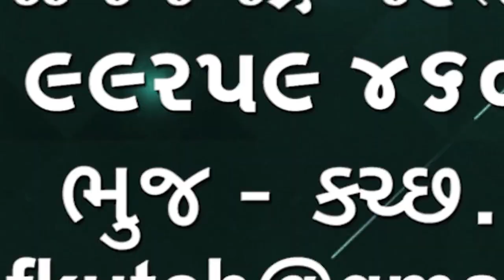ભુજના યુવાન એ મૂંગા પશુઓની હાલત જોઈ હૃદય દ્રવી ઉઠ્યું અને સેવા યજ્ઞ શરૂ કયોઁ